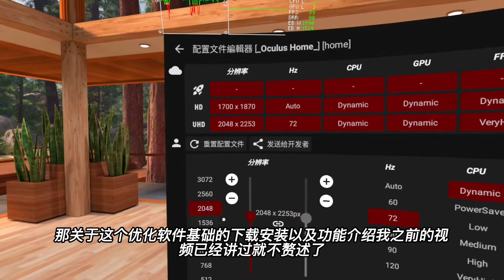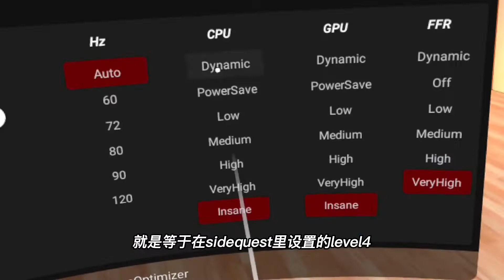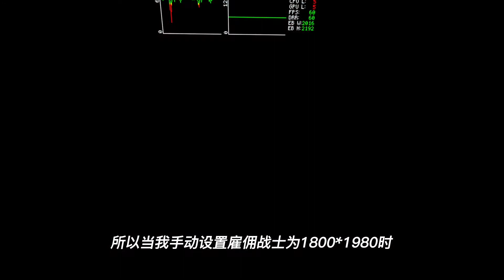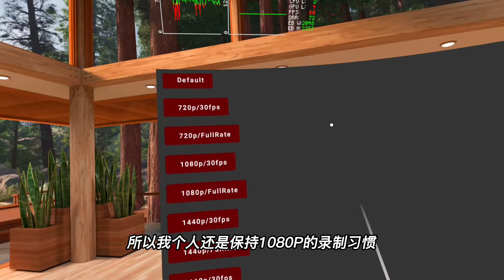【VR玩乐】Quest2内录4K视频 一体机游戏优化软件大更新